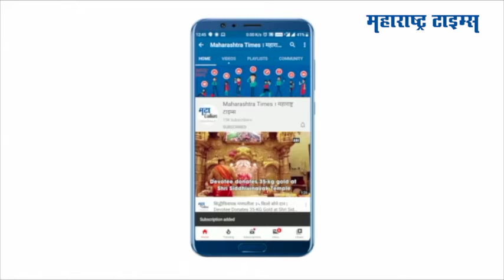Pune : ओबीसी आरक्षणावरील अध्यादेशावर प्राध्यापक हरी नरके यांची प्रतिक्रिया; सरकारला दिला सल्ला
ओबीसींच्या राजकीय आरक्षणावरून विरोधकांनी राज्य सरकारला घेरलं आहे. अशात राज्य सरकारनं ओबीसी आरक्षणासाठी अध्यादेश काढला आहे. या अध्यादेशावर प्राध्यापक हरी नरके यांनी महत्वाची प्रतिक्रिया दिली आहे. येत्या काही आठवड्यांत पाच-सहा जिल्हा परिषदांच्या निवडणुका होत आहेत. मात्र, निवडणुकांचे कामकाज आधीच सुरू झालंय. त्यामुळं या निवडणुकीत अध्यादेश लागू होणार नाही, असं वाटतं, असं नरके म्हणाले. अध्यादेश हा आरक्षण टिकवण्याचा ठोस उपाय नाही, असंही प्रा. नरके यांनी म्हटलं आहे.या अध्यादेशाला आव्हान दिलं अन् तो टिकला नाही तर, ओबीसींचं नुकसान होईल, असंही ते म्हणाले. राज्य सरकारनं आरक्षण टिकवण्यासाठी विद्युत वेगानं काम करावं, असा सल्लाही त्यांनी दिला.